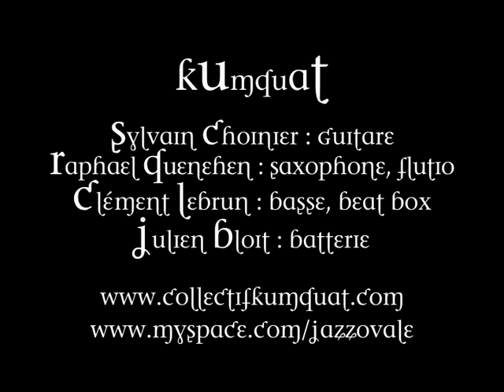Kumquat : le mouton ou le café?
Clip d'animation de Nikodio, Paat et Monalison sur un morceau de Kumquat (le mouton ou le café). Sortie du disque le 30 octobre chez Zig-Zag Territoires, distribué par Harmonia Mundi.

Sylvain Choinier : Guitare,
Raphael Quenehen : Saxophones,
Clément Lebrun : Basse,
Julien Bloit : Batterie